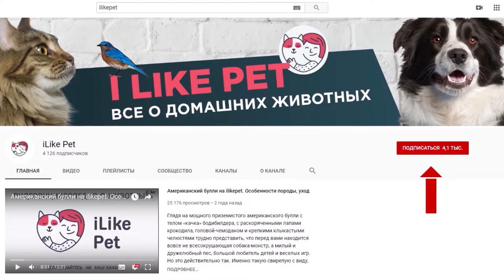3 мифа про собак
Мифы о собаках начали появляться еще несколько тысяч лет назад. Опровергнем самые распространенные.